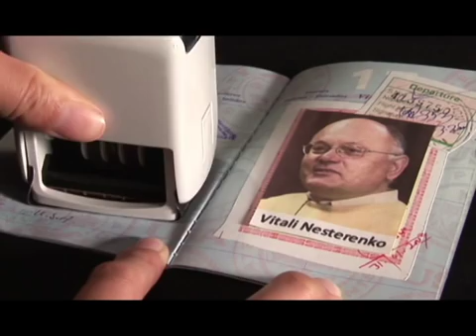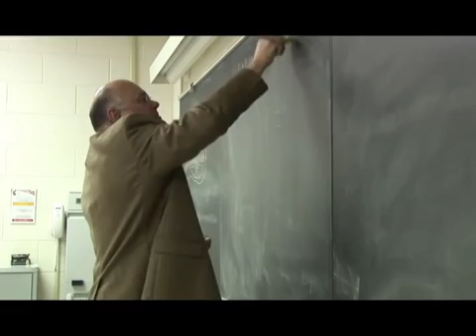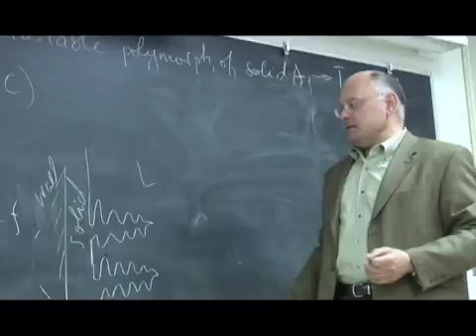Vitali F. Nesterenko - Tau Beta Pi Outstanding Professor Award, Jacobs School of Engineering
Vitali F. Nesterenko is the recipient of the Tau Beta Pi Outstanding Professor Award from the UCSD Jacobs School of Engineering.

The theme of this year's award banquet was "Passport to Engineering Leadership"

Video produced by Calit2.